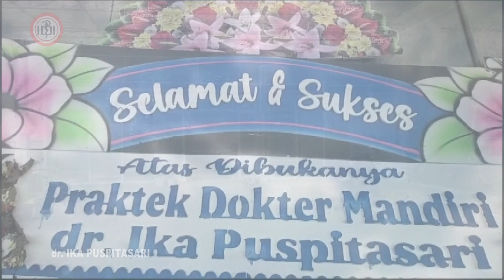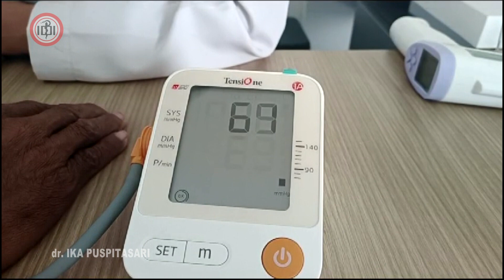dr. IKA PUSPITASARI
MUTIARA VISION